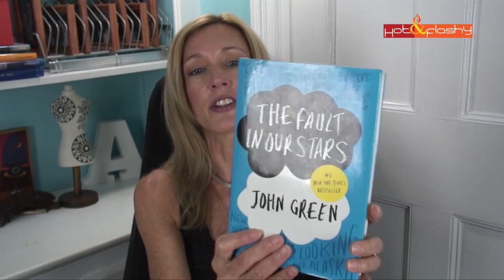Catching Up, Jenu Promo Code, Readers & Summer Reads + Going Silicone Free!!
Style, Beauty, Anti-Aging, & Health for Women in Their Hot-Flash Years!
EXPAND THIS BOX FOR MORE INFO!!!

Jenu Active-Youth Ultrasound System: 20% OFF with Promo Code: AngieVIP

Today's makeup:
IT Cosmetics Celebration Foundation in Light Medium
Wet n Wild Coloricon Bronzer in Ticket to Brazil
Rimmel Match Perfection Blush in Light
L'Oreal Colour Riche New Essentials Eyeshadow in Cupa Joe
Urban Decay Eyeliner Pencil in Charcoal
Cover Girl Clump Crusher Mascara in Black
Tarte Lipsurgence lip gloss in Glitzy